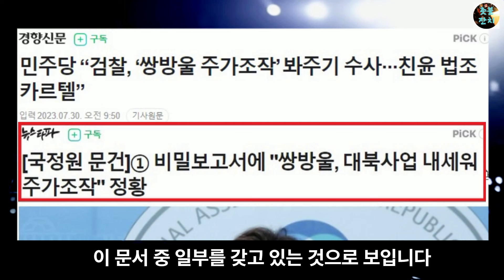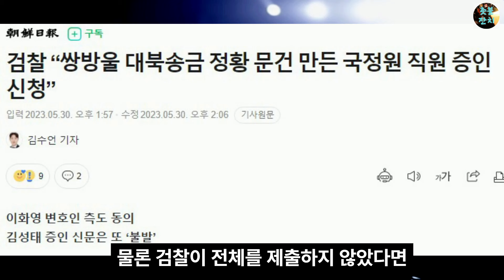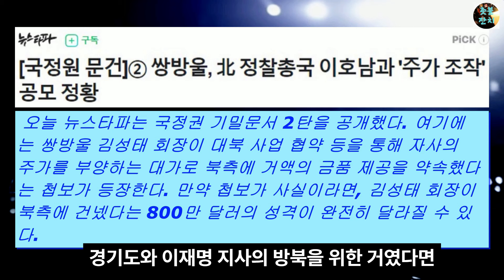사상 초유의 검찰 이재명 사건 조작 폭로, 검찰 완전 난리났다. 이걸 이재명한테 뒤집어 씌웠다고? 윤석열 끝났네